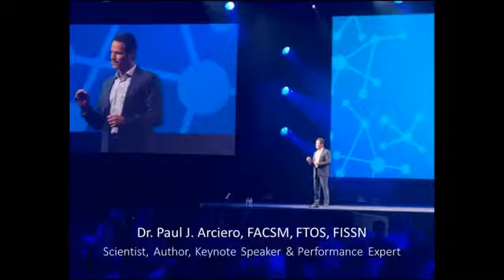Dr. Paul Arciero: "Protein Pacing for Healthy Weight Loss"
Dr. Paul Arciero is a dynamic keynote presenter, scientist, author & leading expert in nutrition and fitness lifestyle interventions to optimize health and heighten physical and cognitive performance. Hire Dr. Paul to speak at your next event.